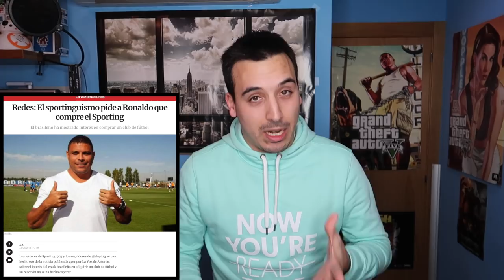RONALDO NAZARIO quiere COMPRAR un CLUB de LIGA 123 ¿Será el REAL SPORTING DE GIJÓN?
Ronaldo Nazario manifestó su interés por comprar un club de la 2ª división española o de la 2ª división inglesa y los aficionados del Sporting no tardamos en darle amor a el Fenómeno

VIDEOS MAS POPULARES DEL CANAL: